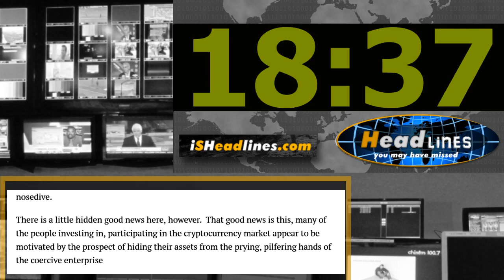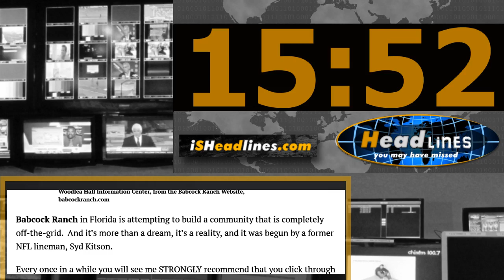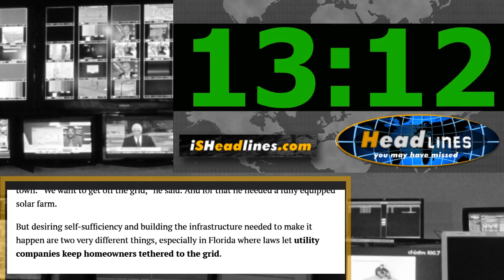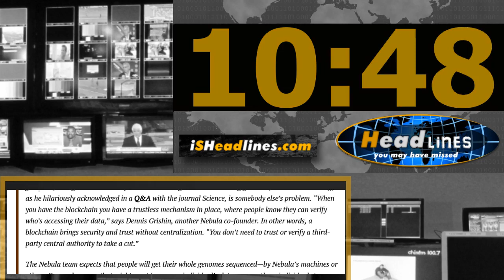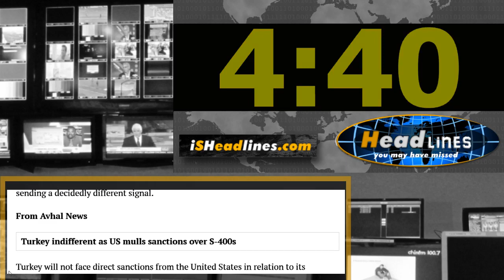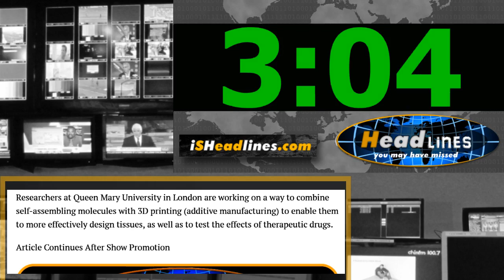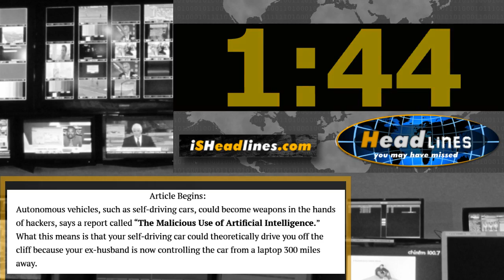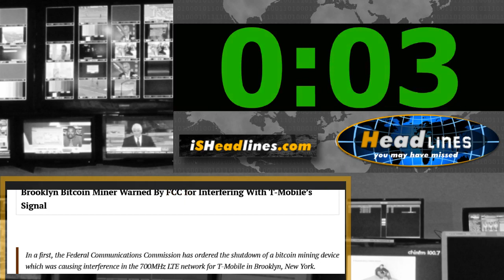IRS Assault on Crypto Is Good for True Crypto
Headlines You May Have Missed – February 26th, 2018 – Episode 033Show Notes
On today’s episode of Headlines You May Have Missed, Coinbase Goes Fetal, Meet the Babcock Ranch, Genome Blockchain, HR from AI, and more.Watch iSDaily Mon-Fri 9:00PM EST at